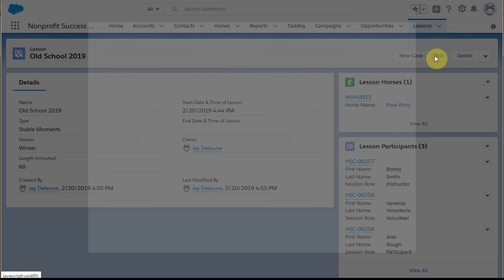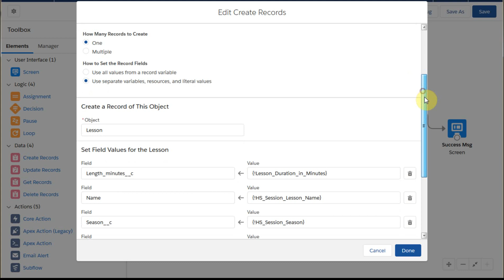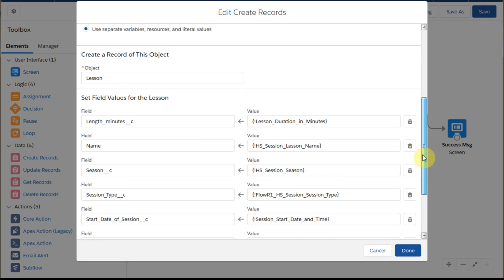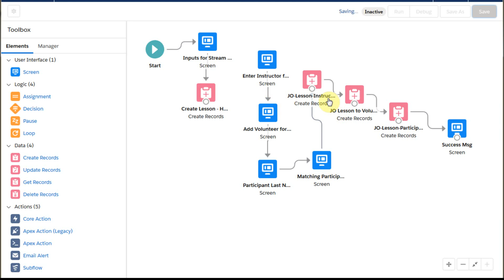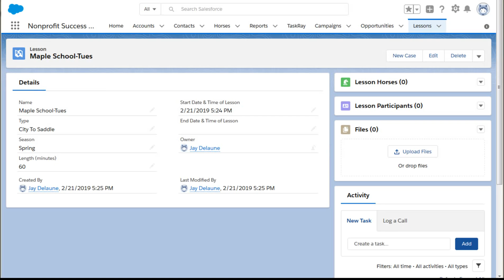Flow Builder 101.2 Create Records Element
Shows steps in the Salesforce Flow Builder for gathering the required Inputs to use the Create Records Element. Provides examples of various input screen components and how to run a test to confirm the flow executes successfully.

Intro to the Elements and Manager Tabs in Flow Builder

An overview of the objects used in the subsequent videos in this playlist

formerly known as Dynamic Record Choices - this is a power tool worth understanding

formerly sObjects and sObject Collections

formerly Fast Lookup + sObjects and sObject Collections

Adding a Lightning Flow Component so it displays in the Page Layout for an Object

Using the "recordId" variable to pass the Record ID to a Flow

Creating a Salesforce Action [button] and adding it to a Object's Page Layout to launch a Flow that passes the current Record ID